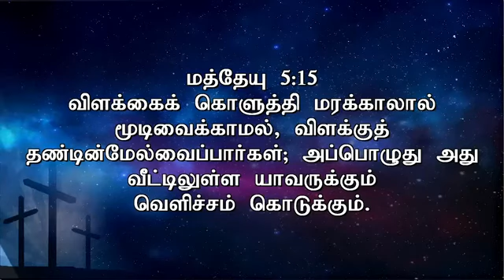உங்க வீடு ஜெப வீடாக மாறனும்..உங்க அறைவீட்டிலே தனி ஜெபம் செய்றீங்களா? | Pastor A.Thomasraj